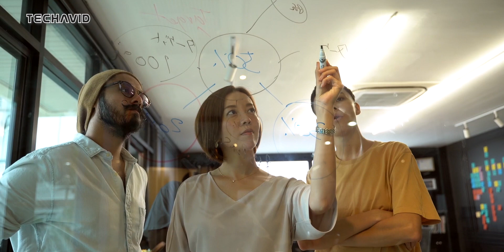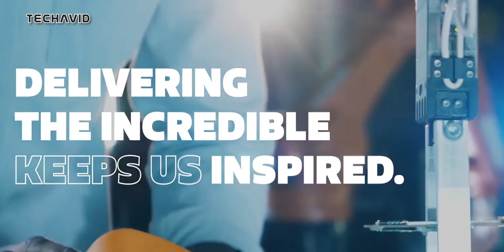China Is Taking Charge of 6G Technology.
The race for 6G is heating up, and the US is afraid of falling behind. Last Friday, the White House met with industry leaders to discuss the next generation of wireless connectivity. The fear is that other countries will lead in the creation of standards for 6G connectivity, and news from China only adds to the US’s concerns.

The 25th Institute of the Second Academy of China Aerospace Science and Industry reported a successful wireless transmission at a terahertz (THz) frequency level for the first time, achieving data speeds of 100Gbps. To put this in perspective, a 5G signal running at 1Gbps would be considered fantastic in the US.